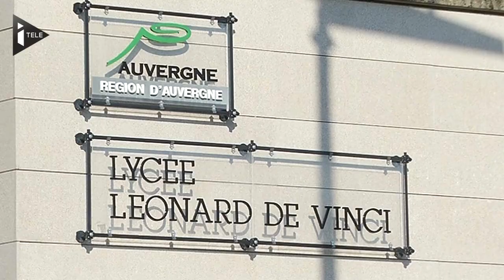Airsoft : émotion dans le lycée d'un des adolescents décédés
Deux jours après l'explosion de Bas-en-Basset qui a coûté la vie à trois adolescents et blessé grièvement un quatrième, l'émotion est vive, dans la commune de Monistrol-sur-Loire (Haute-Loire), ville où était scolarisé l'un des jeunes qui s'adonnaient à l'airsoft. Reportage dans l'établissement scolaire qu'il fréquentait, le lycée Leonard de Vinci, où les élèves sont sous le choc.